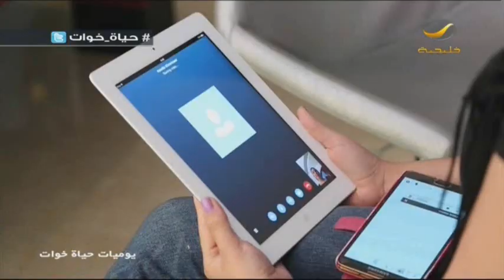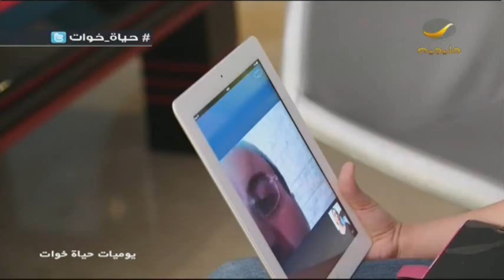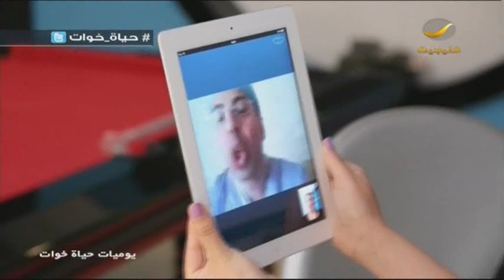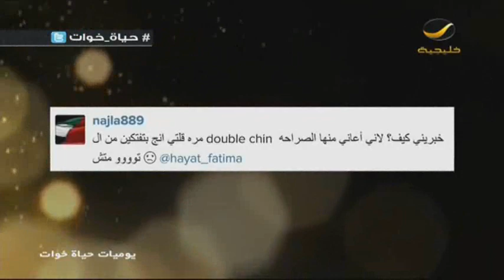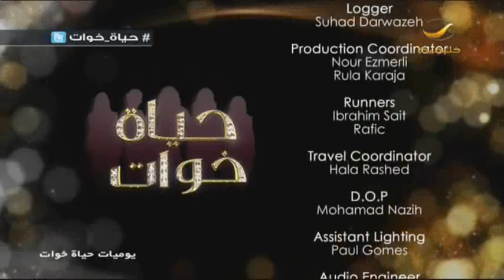يوميات حياة خوات على روتانا خليجية 24 - مايو - 2014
حياة خوات Hayat Khawat
يعرض على LBCTV كل جمعة 07:00م و يعادالسبت 03:30 فجراً ,11 صباحاً و 6 مساءً و يعرض على روتانا_خليجية: كل سبت 12:30 ظهرا و اليوميات الساعة 07:30 م والساعة 2 ظهراً على

برنامج يلاحق يوميات أخوات خمسة لا تخلو حياتهن من الصخب والمواقف الطريفة حيناً والمتفجرة أحياناً. فماجدة، فاطمة، أسماء، شيماء وملاك هن خمسة أخوات يعشن في البحرين وتملك كل واحدة منهن طبعها الخاص وحياتها وأحلامها الخاصة غير انهن لا يفترقن، وتتداخل حياتهن بشكل درامي.

Hayat Khawat showing times:
The weekly episode: Every Friday 7pm KSA time, on LBC
Dailies: Everyday 7:30pm KSA time on Rotana Khalejia

Hayat Al Khawat is a reality TV series that follows the day to day life of 5 Bahraini sisters as they struggle in their personal and professional lives. Majda, the eldest,  is the central character. The show follows her as she tries to juggle motherhood, create a career and maintain her marriage as well as contend with her four sisters. Equally, all of her 4 sisters are trying to manage there own lives.